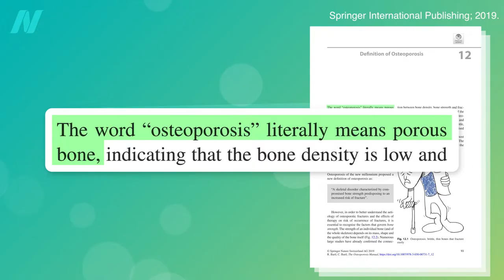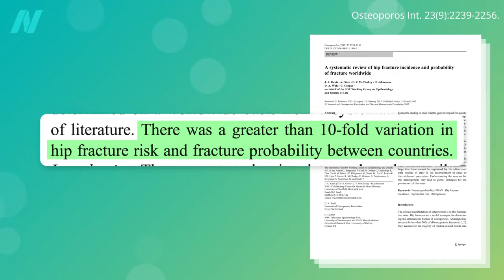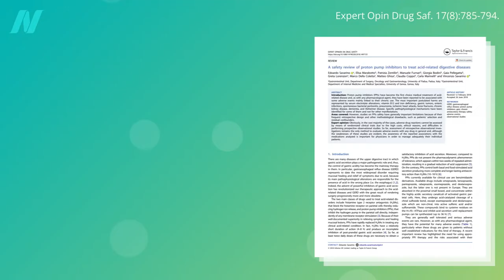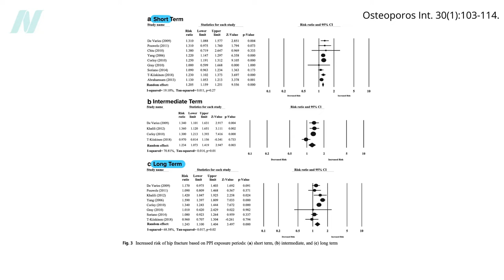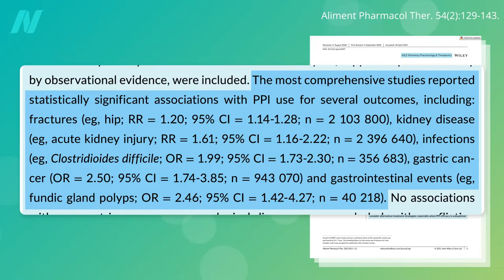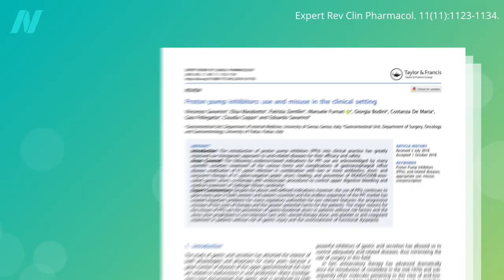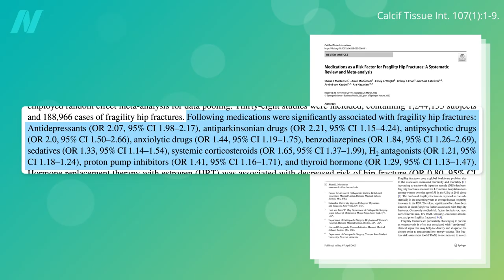Acid Reflux Medicine May Cause Osteoporosis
Stomach acid–blocking proton pump inhibitor drugs—PPIs with brand names like Prilosec, Prevacid, Nexium, Protonix, and AcipHex—appear to significantly increase the risk of bone fractures.

I recently gave a webinar on osteoporosis. In the meantime, check out my previous video on osteoporosis, Fall Prevention Is the Most Important Thing for Preventing Osteoporosis Bone Fractures

What about calcium supplements? and Are Calcium Supplements Effective?

What about drinking milk? See my video Is Milk Good for Our Bones?

Have a question about this video? and someone on the NutritionFacts.org team will try to answer it.

Want to get a list of links to all the scientific sources used in this video? You’ll also find a transcript and acknowledgements for the video, my blog and speaking tour schedule, and an easy way to search (by translated language even) through our videos spanning more than 2,000 health topics.